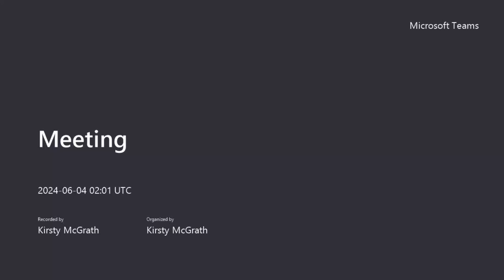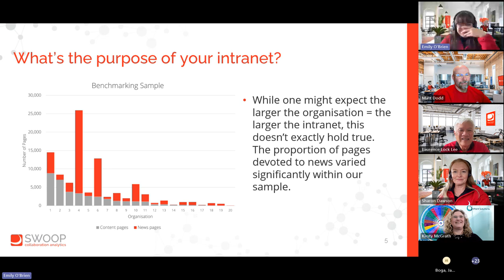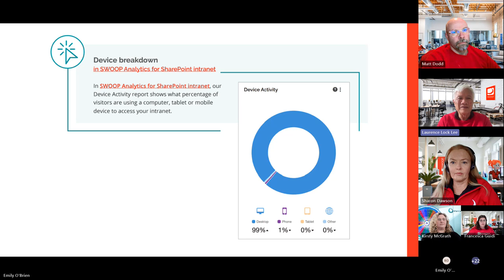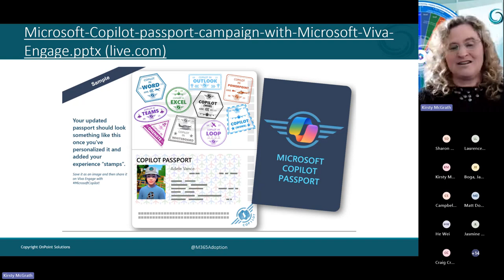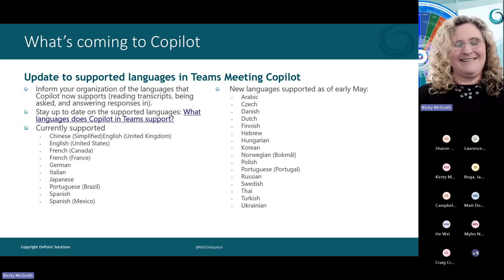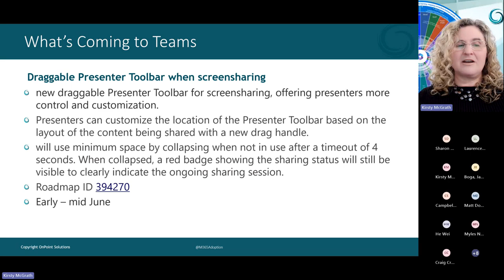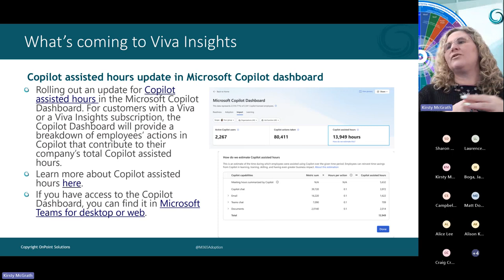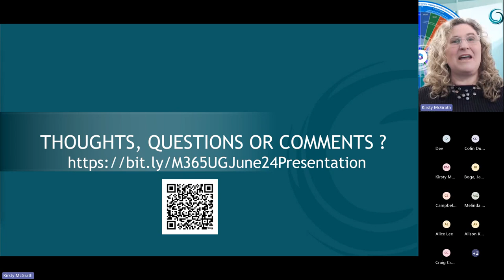How to run a successful intranet with SWOOP Analytics, 'What's new and coming' to M365 & Adoption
00:00 Introduction

4:17 How to run a successful intranet with SWOOP Analytics

44:56 What's New to Adoption

What's New & Coming to:
57:57 Microsoft 365
59:21 Copilot
1:14:18 Teams
1:35:55 SharePoint & OneDrive
1:41:50 Stream
1:44:24 Loop
1:46:15 Planner
1:46:59 Forms
1:47:41 Shifts
1:48:15 Viva Engage
1:48:52 Viva Insights
1:51:29 Viva Connections
1:54:34 Viva Glint
1:54:59 Outlook
1:58:11 Word
1:59:11 Excel
1:59:50 PowerPoint
2:01:57 OneNote
2:03:47 Retiring
2:05:33 Events, Workshops, Where Do I Find & What's Next?

SWOOP Analytics has analysed the behaviours of more than 177,000 intranet readers across 57,000+ intranet news pages and 37,000+ content pages over 20 organisations to produce its latest SharePoint intranet benchmarking report.

The findings from the report will show exactly how people are using and accessing company intranets. These findings are used to give achievable goals and benchmarks to get more colleagues reading and engaging on your intranet.

SWOOP Analytics' benchmarking data will give you real-life insights into when people are reading the intranet, what they’re reading on the intranet, how they’re accessing the intranet and how you can best shape your content to get maximum engagement.
Here's a sneak peek at some of SWOOP's early findings:

* Almost everyone accesses the intranet via their desktop computer, with less than 2% accessing the intranet via their phone and less than 0.2% via a tablet.
* Employees spend, on average, almost 15 minutes a day reading the intranet.
* However, only about a minute a day, on average, is spent reading intranet news pages.

Join the meetup to learn more from report authors Dr Laurence Lock Lee and Sharon Dawson.

Afterwards, stick around to hear all the latest on what's new and coming to Microsoft 365 & the ACM space!

DETAILS

AGENDA:
12:00 - 12:05 Welcome: Kirsty McGrath
12:05 - 12:45 How to run a successful intranet
12:45 - 1:25 What's New & Coming to Microsoft 365 & ACM
1:25 - 1:30 What's Next & Close: Kirsty McGrath

BIO:
Dr Laurence Lock Lee, SWOOP Analytics, Chief Data Scientist & Co-founder - Laurence is an experienced professional, with over 40 years’ experience as a researcher, technology leader, educator and management consultant. He is a leading practitioner in Social Network Analysis (SNA) for organisational change, having conducted more than 100 consulting assignments for clients around the world. At SWOOP he is responsible for the science that underpins the SWOOP dashboard measures. He holds a PhD on corporate social capital from the University of Sydney.

Sharon Dawson, SWOOP Analytics, Director, External Relations & Communications - With an impressive career as a journalist covering news, politics, sport and finance for Australian Associated Press and other news organisations, Sharon joined SWOOP to lead our external communication and relationship activities. She has a special talent for bringing to life our customers’ stories and a passion to help customers become better, more effective collaborators.

Emily O’Brien, SWOOP Analytics, Director, Global Operations & APAC - With a background in marketing and communication, Emily has experience in the community management space, previously implementing the internal communication strategy for a large company of 30,000+ field-based employees. Emily is enthusiastic about helping our customers unlock the full value of the collaboration insights available in SWOOP by facilitating training on leadership engagement, running effective groups and communication campaigns.